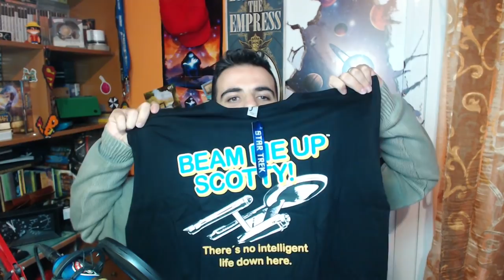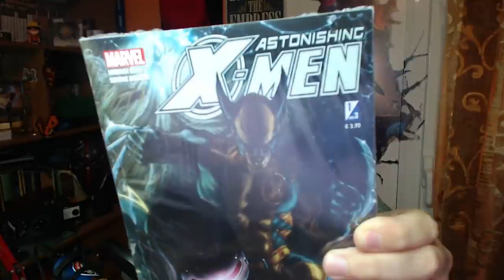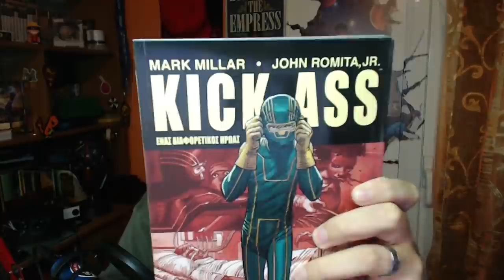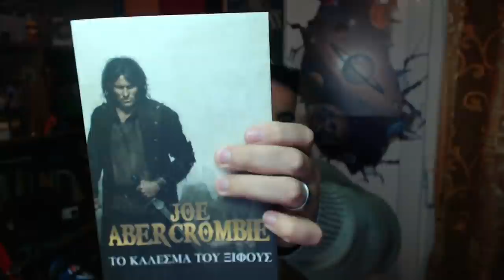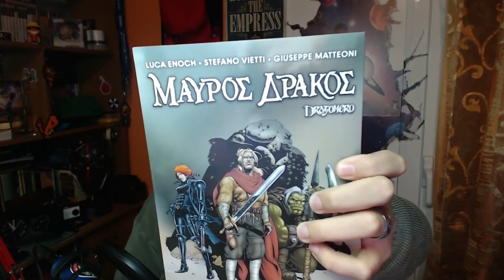Συνδρομητικό κουτί με ΒΙΒΛΙΑ και ΚΟΜΙΞ?? Ανοίγοντας το ANUBIS BOX!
Το κουτί αυτό είναι μια προσφορά του εκδοτικού οίκου ANUBIS προκειμένου να το ανοίξω, να το δώ και να το δείξω και σε εσάς.
Από την πρώτη επαφή μπορώ να πώ ότι είναι αρκετά τίμιο για τα λεφτά του και με το παραπάνω.

Διεύθυνση Αnubis.
  2° χλμ. Λεωφ.Μαρκοπούλου
  19400 Κορωπί
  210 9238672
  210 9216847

Intro:
331Erock